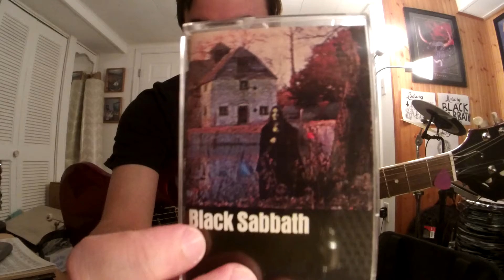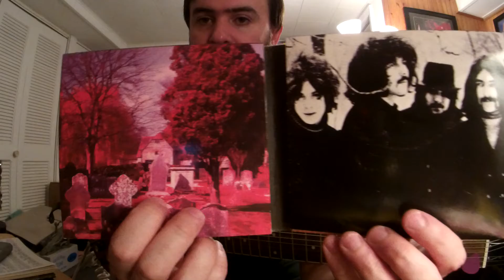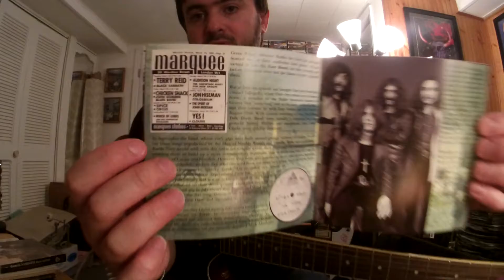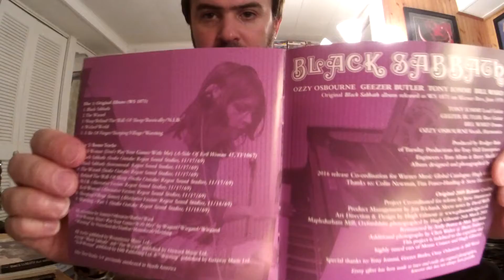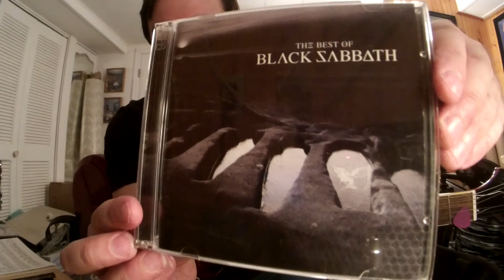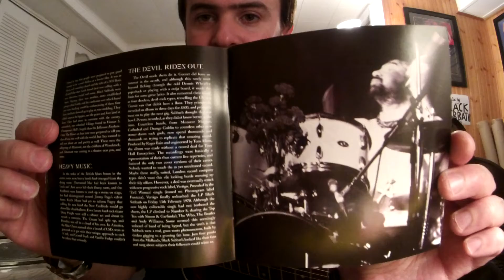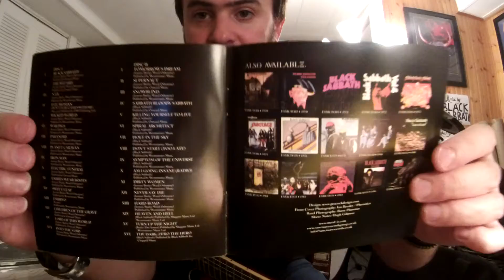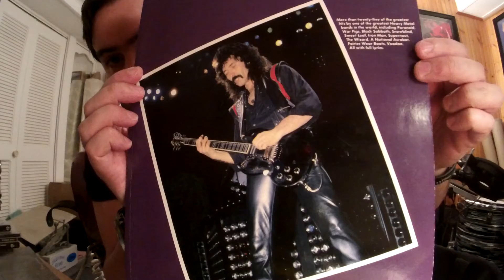Black Sabbath EVIL WOMAN (Don't Play Your Games With Me) ("Black Sabbath" 1970) (TI Guitar Improv)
Album:Black Sabbath
Released:Feb Friday 13 '70(UK)June 1 '70(USA)
Recorded:Oct 16 '69
Studio:Regent Sound London
Genre:Heavy Metal Occult Rock Blues Jazz
Label:Vertigo/Warner Bros
Producer:Rodger Bain
BLACK SABBATH were an English rock band formed in Birmingham in '68 by guitarist Tony Iommi(with Jethro Tull late '68 early '69), drummer Bill Ward, bassist Geezer Butler and vocalist Ozzy Osbourne.Originally the band name was EARTH before changing to Black Sabbath named after a '63 horror film with the same name.Sabbath famous and  known to be the original HEAVY METAL DARK AND DOOMY METAL band to walk the face of this WICKED WORLD\M/.But if you ask Tony he would say that we were just an England rock blues band who was into horror films and thought it would be cool and unique to make music to scare people like going to see a horror film like he would do with Geezer(Terry)Butler in the early days.Black Sabbath were not into black magic at all(what they said), they just had an interest in it and would make it their band theme.Part of the reason of their sound was the fact that Tony Iommi had to detune his guitar to a low tuning(DARK SOUND)and using light gauge strings after a FREAK BLOODY accident in a SHEET METAL factory by CHOPPING OFF MIDDLE FINGER and RING FINGER TIPS by accident on his last day at work before quitting and before becoming a GUITAR ROCK GOD OF HEAVY METAL in a band called BLACK SABBATH.It's like Tony made a deal with the Devil in order to become a ROCKSTAR!Tony could not play guitar the other away around, wasn't until he was influenced by GYPSY JAZZ GOD DJANGO REINHARDT with a similar handicap, only playing with a couple fingers.Tony went home with his welding experience and molded artificial finger tips and wrapped it in leather then placed it on his fingers.Sabbath went on to record their first debut self titled album called Black Sabbath in 12hrs(recorded live with few outtakes in the studio)in Oct '69(some outtakes recored in Nov '69)and making their first successful single "Evil Woman" in '70.Sabbath's first major exposure came when the band appeared on John Peel's Top Gear radio show in '69.The cover was eerie with a black witch figure in a black cloak on the front cover(18 year old model Louisa Livingstone and is still alive today)with an inverted crucifix pictured inside the sleeve of the debut.Photographer Keith McMillan brought the model to an eerie location outside of London to the 15th century Mapledurham Watermill house on River Thames in Oxfordshire at a brutal cold 4am morning with some dry ice, smoke machine, a dead crow, and a live black cat to shoot the picture and capture the vibe(sounds like witch craft).The photo was boiled to create a relic effect.Terry "Geezer" Butler practicing Aleister Crowley's black magic with a book giving to him by Ozzy claiming he saw a black figure in his black painted room with inverted crosses scaring him to DEATH.Geezer's experience inspired him and the band to write their opening track "Black Sabbath" which is a tritone riff(distance between 1 note to another)and you would be beheaded if played in a church in ancient colonial/maybe medieval times.The SOUND OF SATAN!The band would release the beast to the press and later paying for it as RIOTS, BURNING CHURCHES, canceled tour dates and angry fans in CLOAKS and CANDLES were literally picketing, protesting and threaten the band to stay away claiming they were SATANIC WORSHIPPERS.One person almost STABBED Tony in the early days!"Evil Woman" written by the band "Crow" in '69 and featured on the album "Crow Music.""Evil Woman" was Black Sabbath's first single.The song also appeared on the European version of the band's debut album.Tony Iommi known for using Laney Supergroup amplifier stacks with a Dallas Rangemaster treble booster for his signature distortion sound.Also seen Tony use Orange amps in the early days of '70 which Sabbath can be seen playing live at the Beat Club.Iommi famous for playing his modded early/mid '60's left handed Gibson SG Special(the "Monkey SG" because of the monkey playing a violin sticker Tony put on the axe bit later in the '70's)with stock Gibson P-90 pickups swapped out for his John Birch pickups.Originally Tony was using a Fender Stratocaster with Jethro Tull and Earth(later named to Black Sabbath), but the pickup/electronics died on him during the debut album session.Are there Sabbath takes with the Strat?Tony picked up his rare left handed SG, history.Ladies Gents BEWARE OF BLACK SABBATH!
Black Sabbath
Tony Iommi–guitar
Geezer Butler–bass
Bill Ward–drums
Ozzy Osbourne–vocals harmonica on "The Wizard"
Production
Rodger Bain–production Jew's harp on "Sleeping Village"
Tom Allom–engineering
Barry Sheffield–engineering
Marcus Keef–graphic design photography
Gear
Gibson/EpiphoneSGSpecial
RolandmicroCubeAmp(ClassicStack)
CatalinbreadTonyIommiBlackSabbathSabbraCadabra
ElectroHarmonixOceans11Reverb(Hall)
GatorBoard
ErnieBallCoilCable
Sabbath'71MasterOfRealityAlbumT